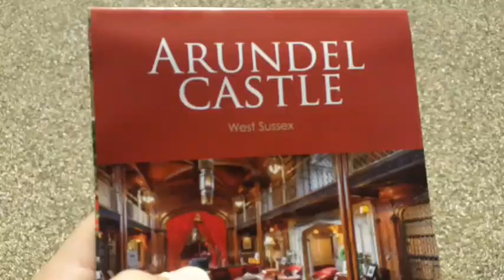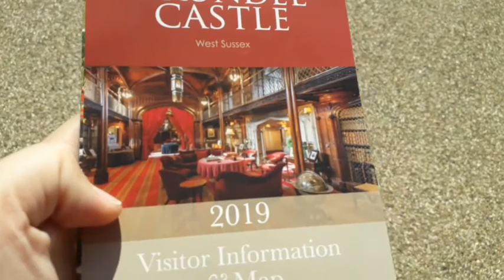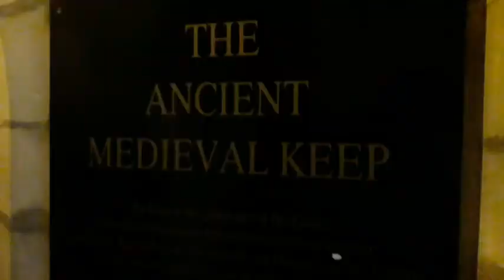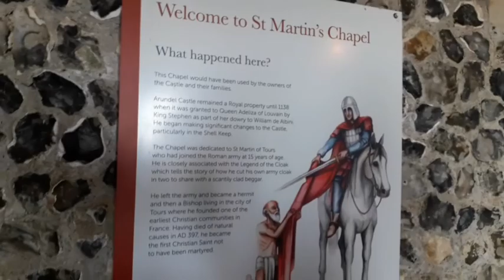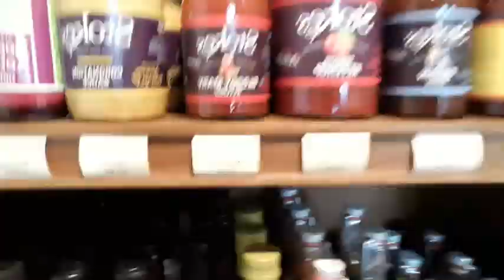Seventh day of Arundel adventures: Castles and gardens!!